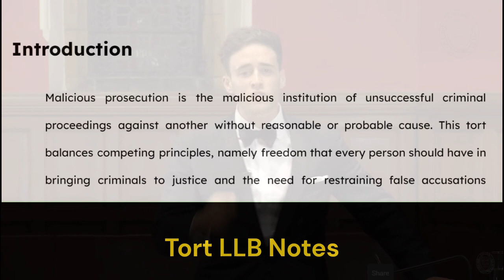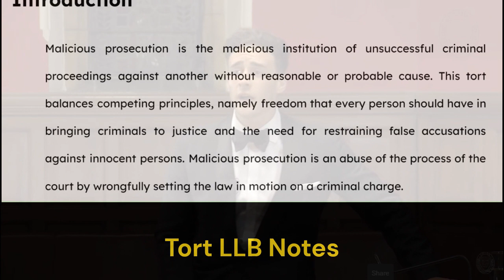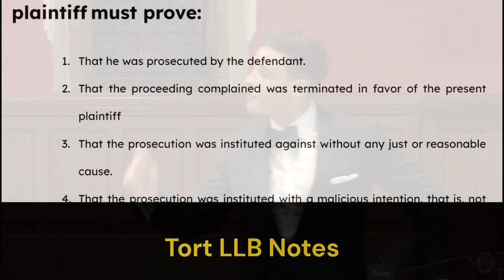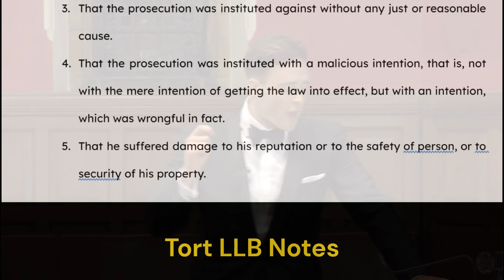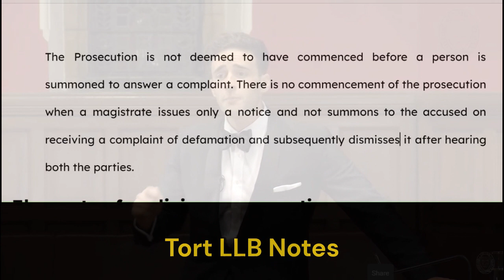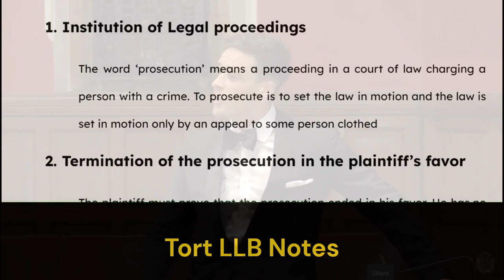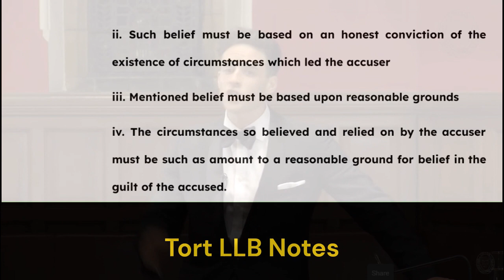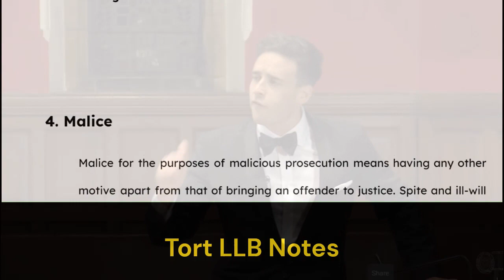LLB Lecture Notes Malicious Prosecution Urdu | Hindi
🔍 Introduction: Malicious prosecution ➡️ 🚫🏛️ Balances freedom and false accusations ⚖️ Abuse of court process 🚔❌
🔎 Elements of malicious prosecution: 1️⃣ Institution of legal proceedings: ⚖️👤 2️⃣ Termination in plaintiff's favor: ✅ 3️⃣ Absence of reasonable and probable cause: 🤔🔍 4️⃣ Malice: ❌😡 5️⃣ Damages: 💔💰
🔬 Evidence of Malice: Previously stained relations, false evidence, unreasonable conduct 📑❌😡
⚖️ Malicious Civil Proceeding: False civil action ➡️ Dismissal, reputation cleared, costs awarded 💼✅💰
🔚 Conclusion: Malicious prosecution ➡️ Abuse of court process ❌🏛️ Damages must be proved 💔 Evidence of malice required 📑😡